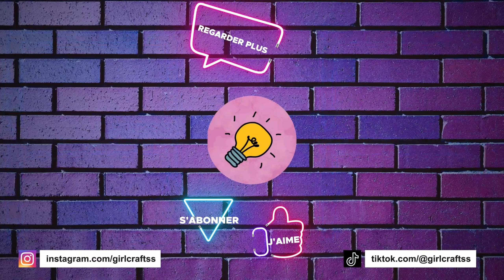DIY - COMMENT FAIRE UN SAC EN JEAN A PARTIR DE VIEUX CD - PAS DE COUTURE